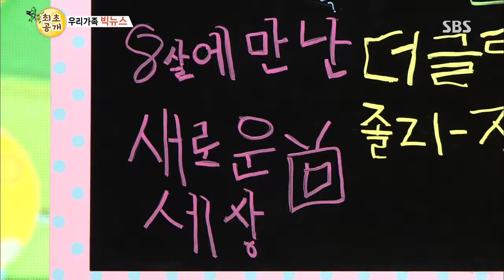[토요예능] 붕어빵 228회 #22(3)